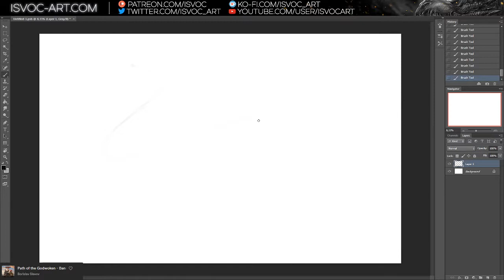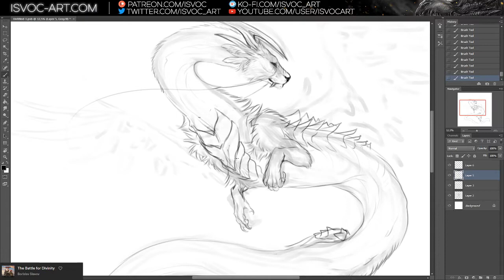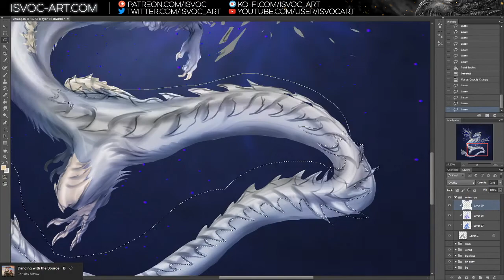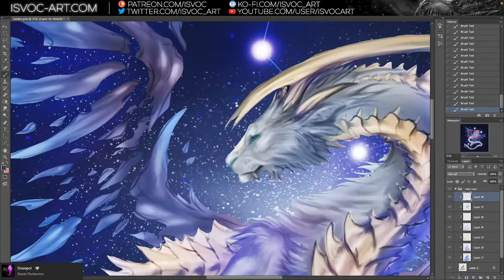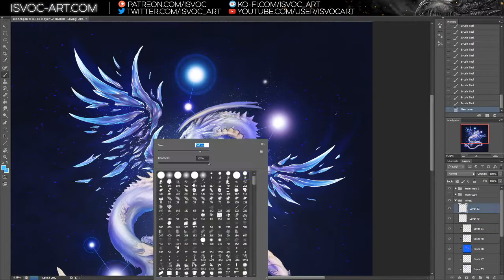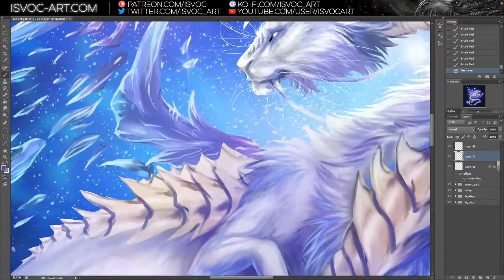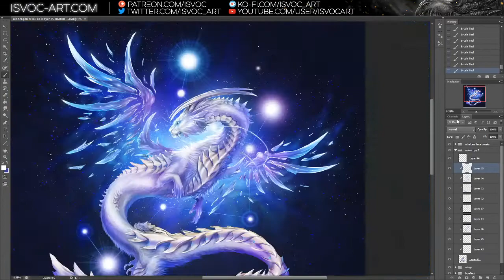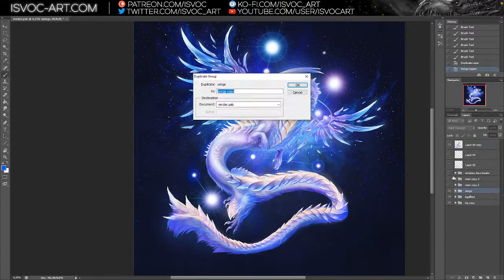Celestial dragon cat! // Digital Painting no. 21 // Isvoc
Timelapse of recent commission for Pisqcurio.
She was designed after Pisqcurio's charr character and I tried to incorporate elements of armor, auras and effects into the dragon design. I love it! ;.; I had so much fun with it.